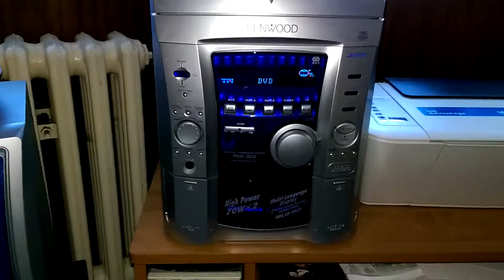Kenwood rxd-353- test sound 2 (1080p 60fps) 🎥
Volume 80%.
Connection AUX.
Power 140 W.
18 years old system.
Equalizer custom.